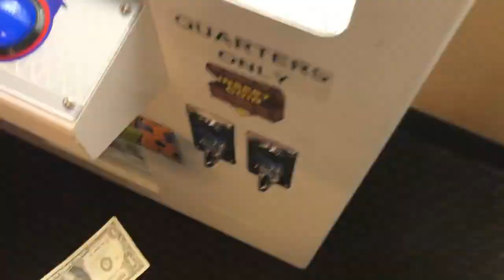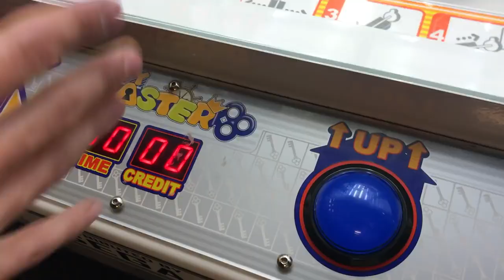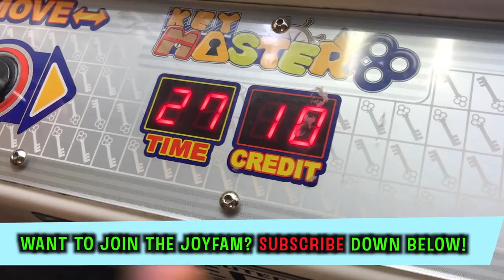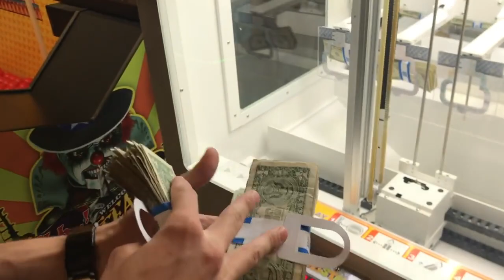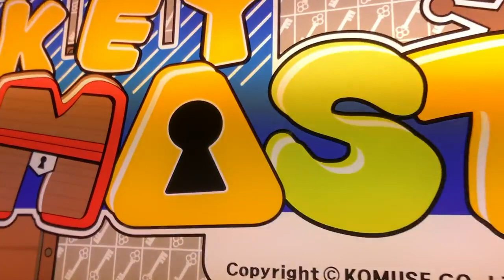MADE SO MUCH MONEY FROM CASH KEY MASTER ARCADE GAME! JOYSTICK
I won so much money from the key master cash arcade game! Find out how much I profited!

Iphone XR Winner won so much money from the key master cash arcade game! Find out how much I profited!